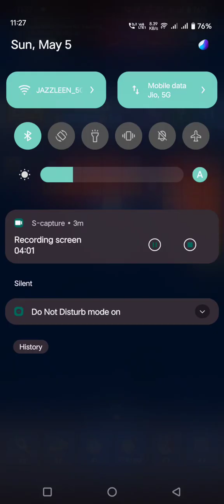BRICKS BALL PUZZLE ❗LEVEL 170❗ 3 STARS ❗✔ ✔GAMING WITH SHOBBY ✔